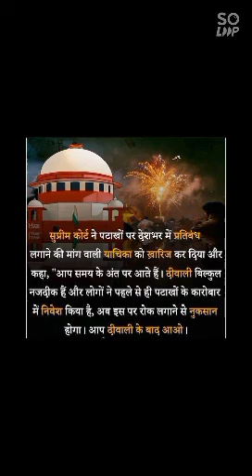PrashantSinghdeshbhakt subscribe like share commentka#kardo#yaar#happydiwali#kejriwal#diwalivlogs🇮🇳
shortvideostatus shortvideo kattar bollywood kejriwal publicnews diwalivlog india indianarmy prashant Singh deshbhakt my youtube channel please support me subscribe share like and share comment kardokaram me fan Bhagat Singh da#yogiji#modiji#happydiwali#kejriwalindian#pappu#kejruddinPrashantSinghdeshbhakt subscribe like share commentka#kardo#yaar#happydiwali#kejriwal#diwalivlogs🇮🇳shortclips funnyshorts funny clips motivational shorts#motivation clips motivation video motivation status Indian army status#Indian army shots Indian army clips#Modi ji status Modi ji short video#Modi ji shots clips#yogi Ji status#yogi Ji short videos#yogi Ji shorts clips#kattar Hindu#sanatani hun#Sanatan Dharm